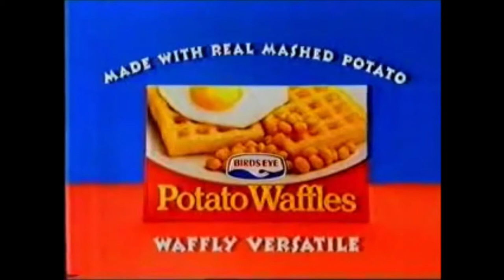WGBH Boston Blooper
The Evil Globe Jr stands in for Sam in this episode since he has a bad cold virus. He's joined by Interglobal and special guest Ant Trooper in shooting the WGBH logo. Of course not without a technical glitch.